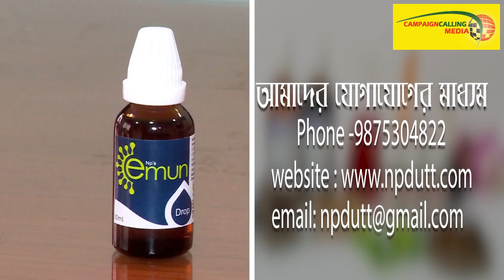তৃণমূলে টানতে টোপ? প্রশান্ত কিশোর কে তোপ দিলীপ ঘোষের, কি বললেন দেখুন ভিডিও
অনুব্রত মণ্ডল:'তাহলে কি বাম শাসন ভাল ছিল?'

Dilip Ghosh a well-known politician from West Bengal. He is the incumbent Member of Parliament representing the Medinipur constituency in Lok Sabha and also currently serving as the 9th president of the West Bengal unit of the Bharatiya Janata Party.